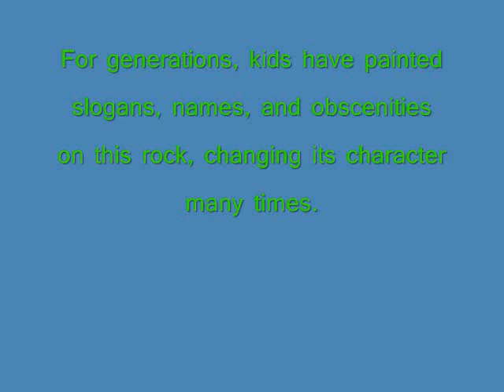Awesome!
Thanks for sharing Brenda Behm!